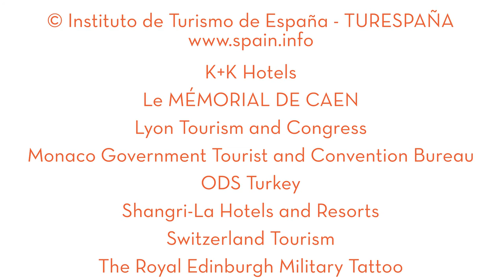Avanti's Europe: A Walk Through History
Are you a travel agent looking for ideas on what to recommend for your independent travel clients who want to go to Europe? This video is an introduction to the best that every country has to offer. Avanti Destinations can help you create completely customized multi-destination European itineraries.